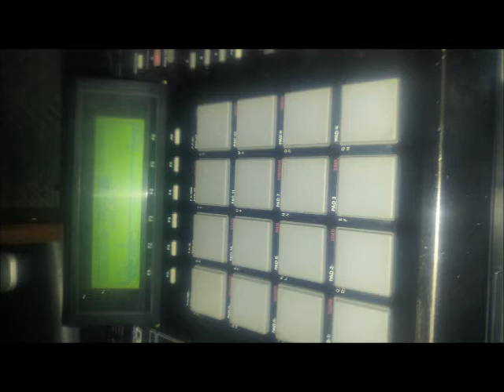Dj Hamberga Remix Instrumental 2020